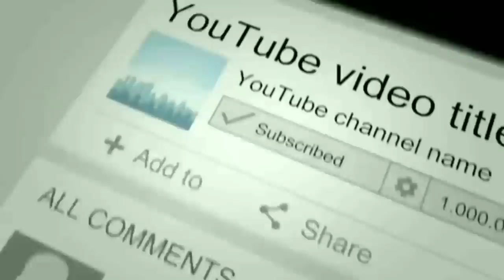SANTI DAPAT KIRIMAN SESUATU DARI FANS NYA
Alhamdulillah santi dapat kiriman dari fansnya yang di bangka blitung.
Semoga bermanfaat buat si mba nya.

bagi kalian para pencinta hewan/kucing silahkan mampir ke sini...
anda pasti akan di suguhi kucing kucing yang sangat lucu dan menggemaskan...